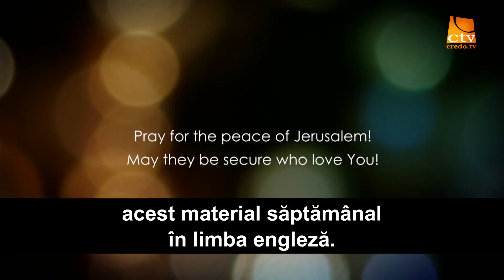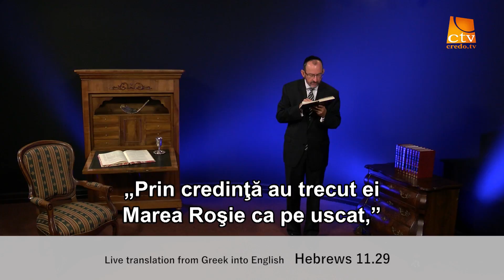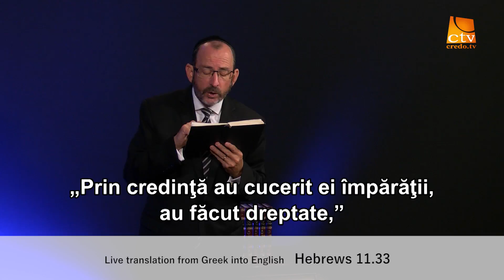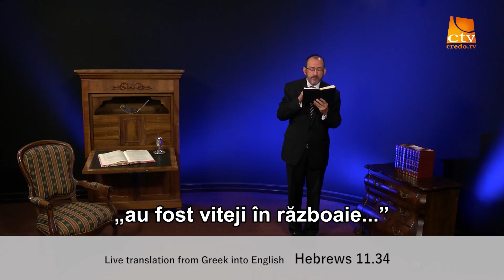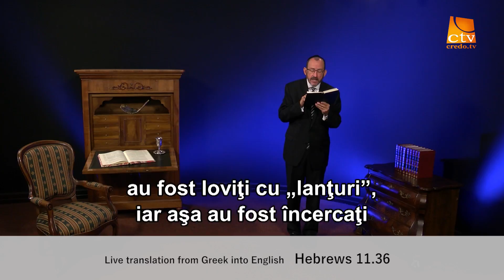125. Love Israel - Evrei Cap. 11 (Partea 4)